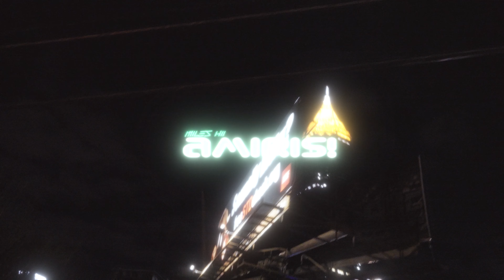Miles Hii - Amiris! (Official Video)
shot & edited - Charles Wheatle
Produced - Velveteen & Relvpse